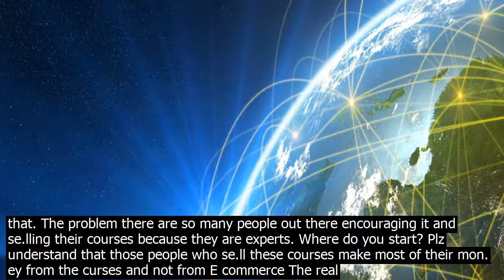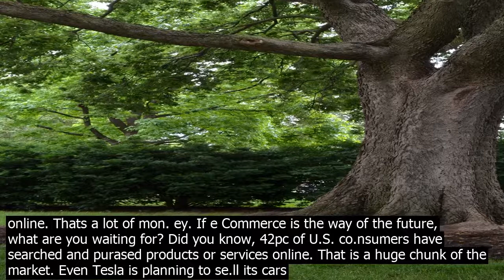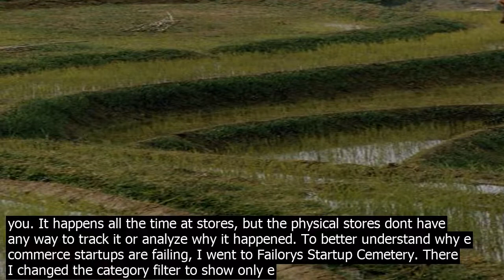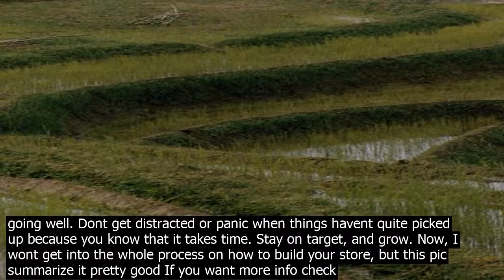Any e commerce site for agriculture bioenergy in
The main reason people address to E commerce is to make extra mon. ey. youve seen all those obnoxious commercials about this rich guy and that rich guy who built his E Commerce empire in twenty seco.nds. So, you want it. E commerce is great  theres no qution about that. The problem there are so many people out there encouraging it and se.lling their courses because they are experts. Where do you start? Plz understand that those people who se.ll these courses make most of their mon. ey from the curses and not from E commerce The real experts give away information for free just to help people but also to gain authority for paying clients. Lets start. Actually, it depends on what you se.lling XD There are 5 Types of E commerce Some might say there are 6 but we will get to that. Before we get to the meat of this article, it would be helpful to give a quick definition of each to help your business literacy if you werent already sure. B2B Business to Business has to do with things like outsourcing shipping, manufacturing, bookkeeping, and things of that nature. B2C Business to Consumer is like paying and using Net.flix at hom.e. C2C Consumer to Consumer is where people se.ll their things on eBay, Craigslist, or even Amazon. C2B Consumer to Business is pretty much like freelancing. A single individual se.lls his or her services to business. G2C/B is Government to Consumer/Business. This one can potentially be split up, but for simplicity, I put them together. This has to do with all the services the government offers online. Youre right, this one isnt as much fun as the rt. Thank you Big Government for all these charges so I can pay you. For more info about this check out  post. Statistics — The Good and the Bad Good The U.S. retail e commerce sales are expected to surpass 735 billion by 2023 . The U.K. Is even more and is timated to spend one third of their inme online. Thats a lot of mon. ey. If e Commerce is the way of the future, what are you waiting for? Did you know, 42pc of U.S. co.nsumers have searched and purased products or services online. That is a huge chunk of the market. Even Tesla is planning to se.ll its cars online and co.nvert their dealerships into showrooms. Online or offline, there are only two options, and now it seems like they are becoming equally important. 48pc of all e commerce transactions are from repeat customers. Thats huge! Where do you see that kind of brand loyalty? With the almost infinite number of vendors for literally everything, what would you do to keep your customers? What if you said, Thanks for coming. Tell a friend about us and then it really word? Users who click on product recommendations lead to a co.nversion rate that is 5.5 times higher than nonclicking users. 79pc of customers order online via a mobile device, which means how you format and focus your e commerce website display is super important. Se.lling products on cell phones can no longer be ignored. Bad Since about 2016 studies have shown a failure rate of 80pc to 98pc f ailure rate for e commerce businesses. Rtaurants are notoriously risky to start because of their high failure rate. How is it that e commerce is even higher? People shopping online can be finicky. 69.89pc of online shoppers abandon their cart. It is so easy to walk away when there is little external pressure to buy. Have you ever bought something just because you didnt want to tell the clerk to put it back? Dont let the statistic about people abanding their shopping carts scare you. It happens all the time at stores, but the physical stores dont have any way to track it or analyze why it happened. To better understand why e commerce startups are failing, I went to Failorys Startup Cemetery. There I changed the category filter to show only e commerce businesses and got about a dozen results. There, it very clearly lists each business along with a start date, end date, number of founders, funding information, the final result of the company as well as a brief summary about how it failed. After analyzing about a dozen e commerce startups, a few things stand out co.nsistently. Funding is not an issue. Dont misunderstand me  funding is important, but none of them failed for lack of funding. Some companies acquired thousands in funding, but most were able to raise millions. The most co.nsistent issue was business management. Looking over numerous failed e commerce businesses and other types, management is the make or break of any company. Poor management, wasteful spending, lack of experience, bad business plans, and even competition or other excuses that negate responsibility can be lumped together with poor business management ski.lls. The fact is, you need someone who is going to be level headed and single minded. Dont get distracted when you have mon. ey to spend. Dont get distracted when thing